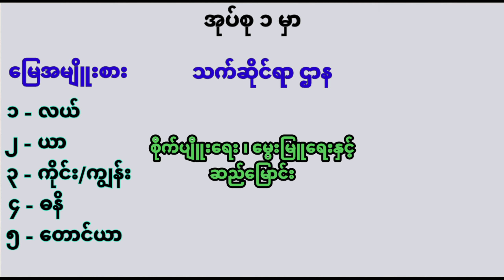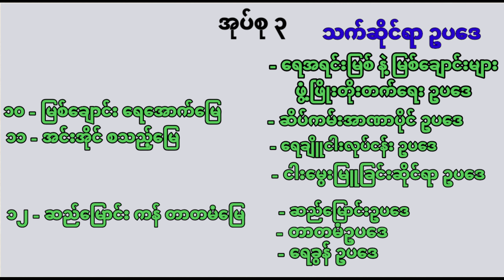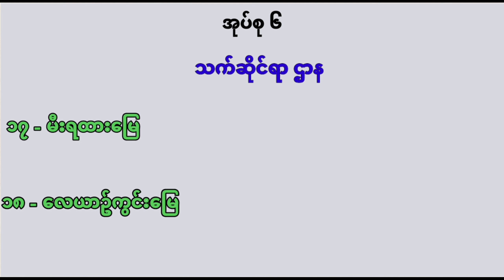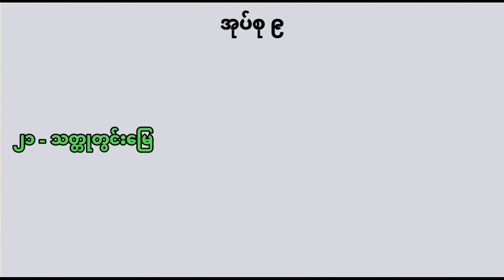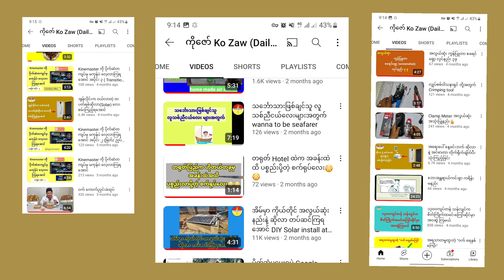မြန်မာနိူင်ငံသားတိုင်း သိသင့်တဲ့ ပြည်တွင်းက ​မြေ ၂၂ မျိူး အ​ကြောင်း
မဂ်လာပါ KoZaw daily life channel မှကြိုဆိုပါတယ်။
ဒီ video ​လေးက​တော့ မြန်မာနိူင်ငံသားတိုင်းသိသင့်တဲ့ ​ပြည်တွင်းမှ ​မြေအမျိူးစား ၂၂မျိူး ဆိုတဲ့ video အ​ကြောင်းဖြစ်ပါတယ်။

 ဝေဖန်အကြံပြုချင်တာများရှိရင်လဲ Commentမှာ ဝင်​ရေး​ပေးလို့ ရပါတယ် ခင်ဗျ။
ယခုလို အချိန်​ပေးကြည့်ရှု​ပေးတဲ့အတွက် အားလုံးကို​ကျေးဇူးတင်ပါတယ်ဗျ။

အားလုံးကို ချစ်ခင်စွာဖြင့်